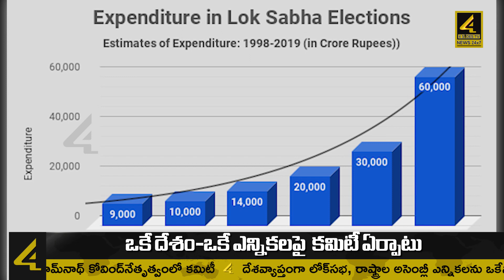Formation of Committee on One Nation-One Election | విపక్షాల నిర్ణయంపై ఉత్కంఠ